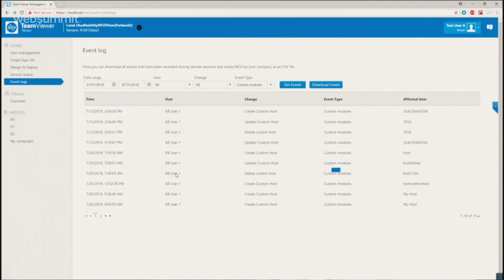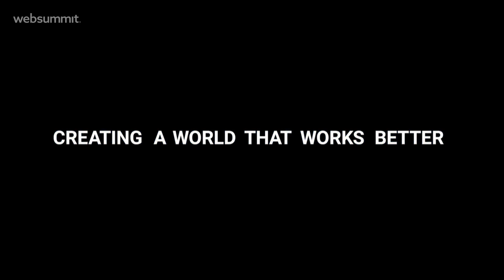Giving F1 a tech edge | Toto Wolff, Oliver Steil & Rosanna Tennant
Filmed live at Web Summit 2022 in Lisbon.

Netflix hit series Drive to Survive brought the thrill of Formula 1 to new audiences. Behind the scenes, technology and real-time analytics are racing at breakneck speed to give teams a competitive edge. Join this session to learn how talent and tech work together to make champions on the tarmac.